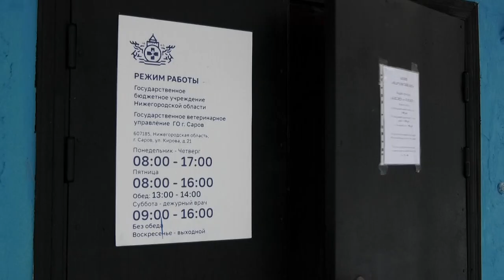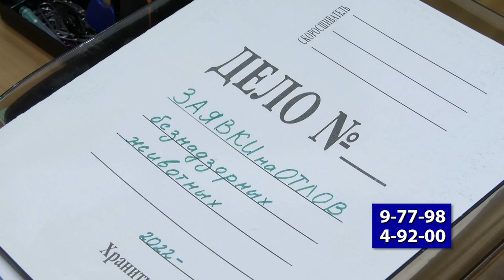Как отлавливают безнадзорных собак?